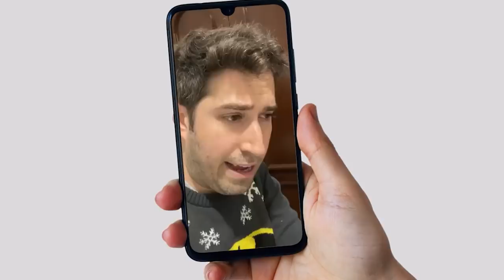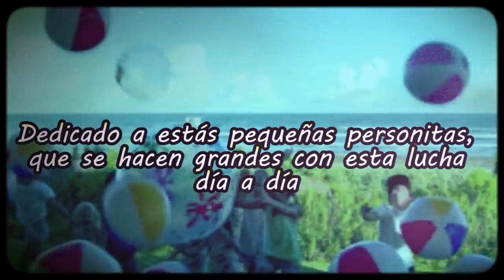Escorpión suelto en el HOSPITAL! Tirando buena onda a niños pacientes y su familia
Siempre es tiempo de que su dios tire buen pedo y más en estas épocas. Súbditos siempre hay que ayudar y dar una mano a los que no la están pasando chido.